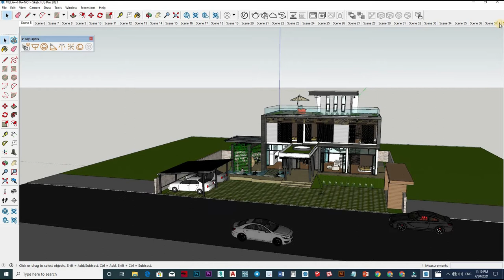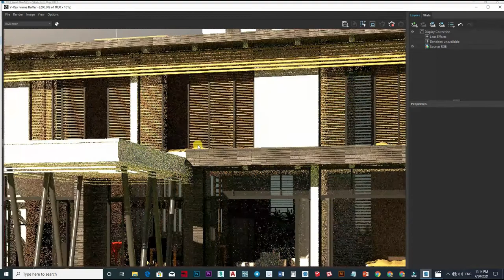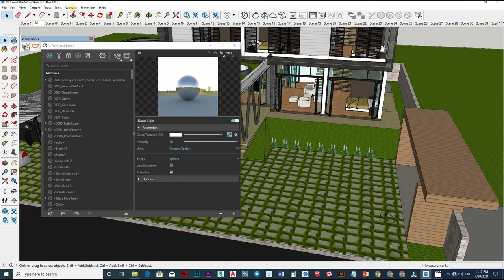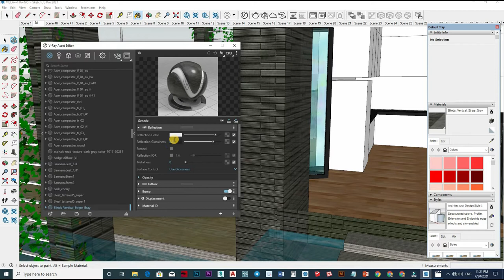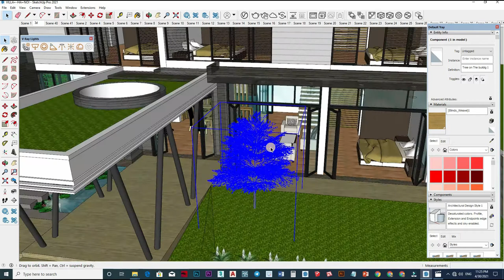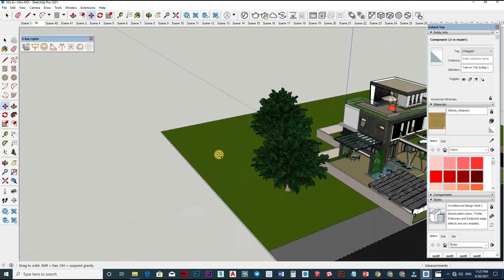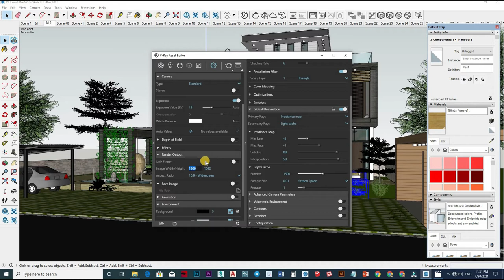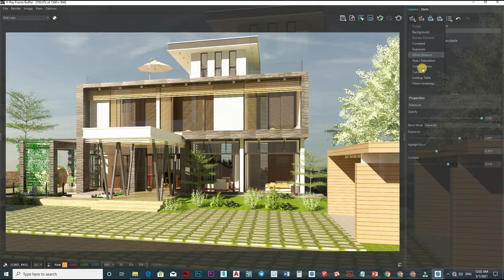Sketchup V-Ray 5 Tips Find Your Fast Render Setting, Exterior Rendering How to Add Light #115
Watch our webinar and find out how you can go beyond rendering and make the most of V-Ray 5’s new features. Host Cory Holm shares workflow tips and tricks on how real-time rendering, lighting tools and powerful post-processing features can help you create your best-ever work — even after you’ve rendered

Sketchup V-Ray 5 Tips Find Your Fast Render Setting,
With V-Ray 5 you can do more without leaving SketchUp. From beginner to pro,
Faster,
easier lighting,
New layered V-Ray material,
Improved contour rendering and much more…,
Now you can save time and increase creative exploration,
you can visualize your designs in real-time while you work in SketchUp.,
apply materials,
set up lights and cameras—all in a live real-time view of your scene.,

Topics covered:
Real-time rendering, Interactive rendering, V-Ray Frame Buffer,  new sun and sky system, improved material workflow, new material layers and more